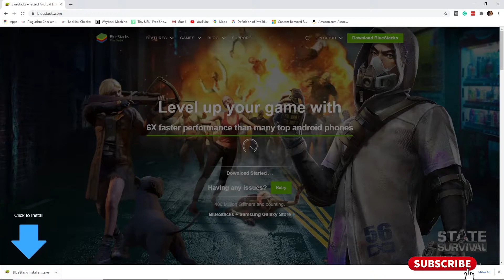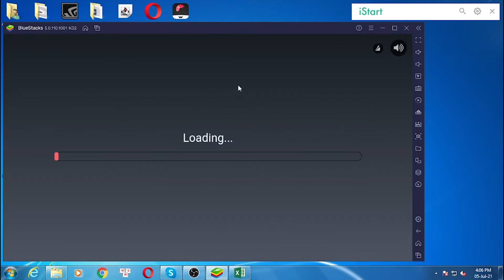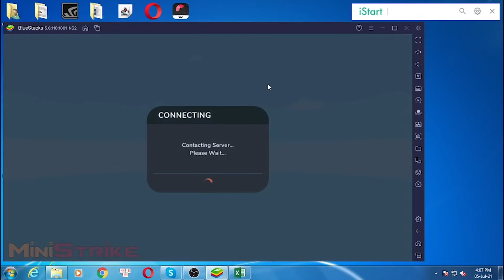Download & install MiniStrike for PC Windows 7/8/10 & Mac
This video show you how to download and install MiniStrike for PC Windows 7/8/10 & Mac.

Feature:
MiniStrike is a funny "multiplayer third person shooter"